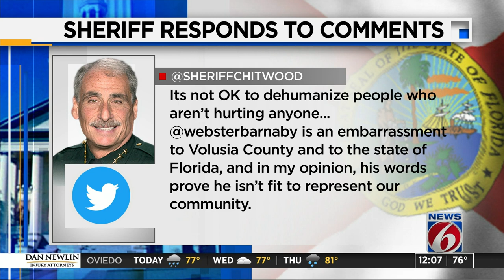Florida lawmaker likens transgender people to demons, mutants